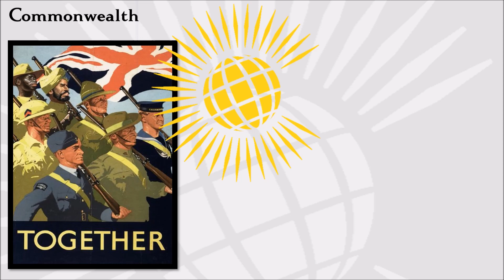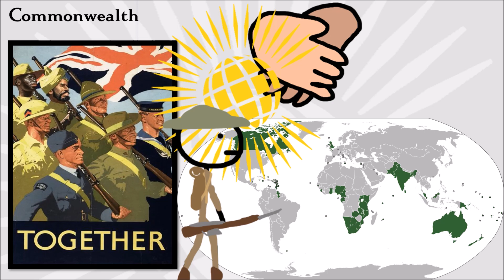Significance of the Commonwealth of Nations| Quick and Simple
Explore the significance of the Commonwealth of Nations in this quick and straightforward video. 🌍 Discover the historical context, the role it plays today, and its impact on international relations. Commonwealth GlobalRelations InternationalCooperation 🤝